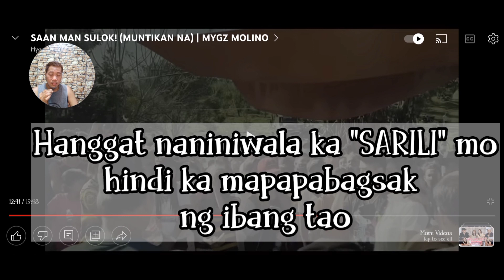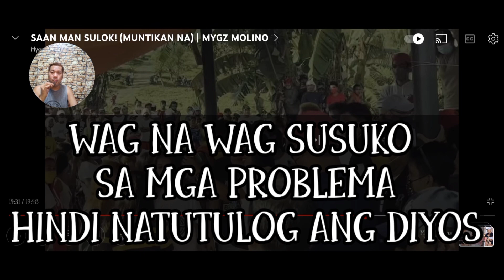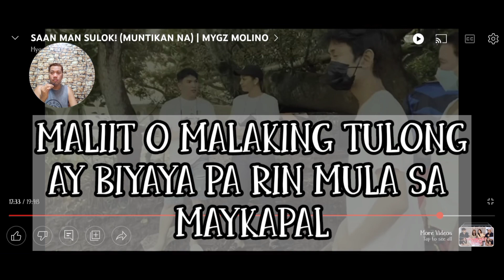MYGZ MOLINO | PEDENG PABAGSAKIN NG PROBLEMA?